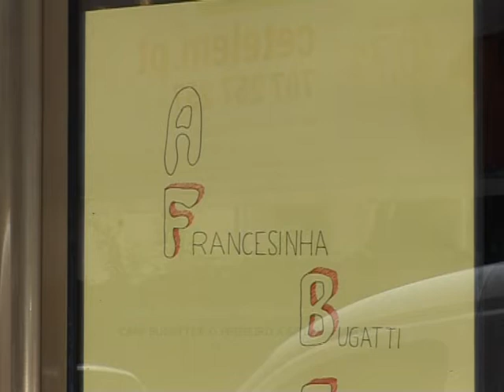CONCURSO DE FRANCESINHAS - BUGATTI